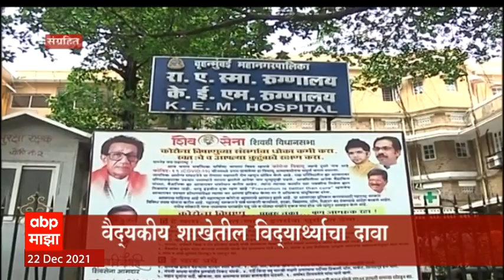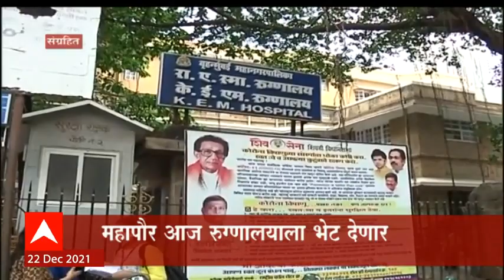राज्यसभेतील आणखी एक खासदार ,निलंबित खासदारांची संख्या आता 13 वर : ABP Majha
राज्यसभेतील आणखी एका खासदाराला निलंबित करण्यात आलंय. तृणमूल काँग्रेसचे राज्यसभेतील गटनेते डेरेक ओब्रायन यांना सध्याचं हिवाळी अधिवेशन संपेपर्यंत निलंबित करण्यात आलंय. राज्यसभेत नियमावलीचं पुस्तक सभापतींच्या दिशेने भिरकावल्याचा आरोप त्यांच्यावर आहे. निवडणूक सुधारणा विधेयक आणि बारा खासदारांचे निलंबन याच्या निषेधार्थ सभागृहात विरोधकांकडून गोंधळ सुरू असताना ओब्रायन यांनी ही कृती केल्याचा ठपका ठेवण्यात आला आहे. संसदेच्या या अधिवेशन काळातील राज्यसभेचे कामकाज आज संपणार आहे. याचाच अर्थ ओब्रायन यांचे निलंबन हे एक दिवसापुरते राहील.